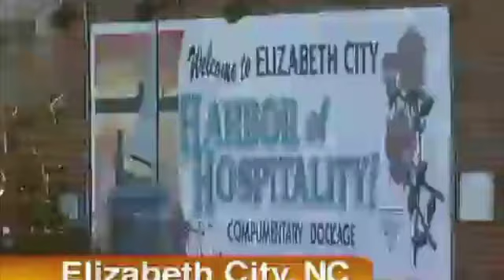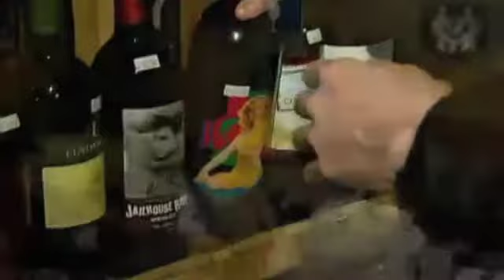City Wine Sellar on UNC TV's NC Weekend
Our 5 Minutes of Fame at The City Wine Sellar in Downtown Elizabeth City.